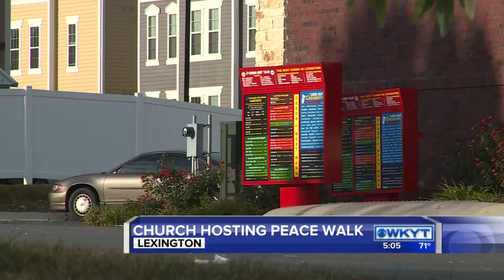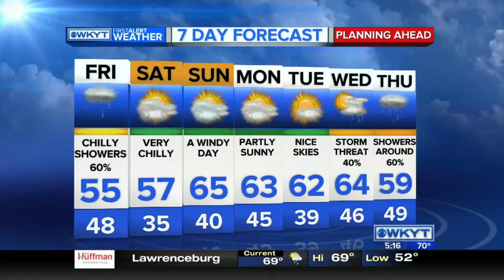WKYT News at 5:00 PM on 10-20-2016